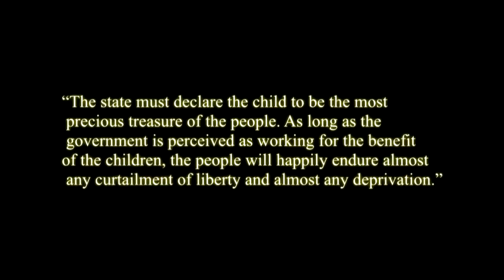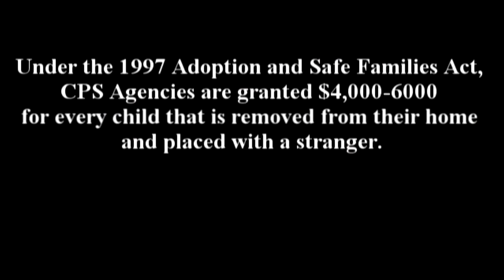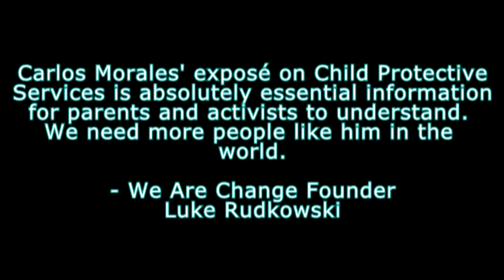Carlos Morales: Voluntaryist, Anarchist, Child Protective Services Whistleblower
Please enjoy my recent conversation with Carlos Morales. Herein we discussed his experience working for Child Protective Services, why people call CPS, perverse incentive of “government”, Communist utopia, Adoptions and Safe Families Act of 1997, legality does not equal morality, his book “Legally Kidnapped”, Planned Parenthood, Eugenics, Bernie Sanders, life of a whistleblower, Libertarian Atheist Podcast, dealing with Post Traumatic Stress Disorder, Rand Paul hypocrisy and more!

“After working for the agency and observing the miscalculations and overt corruption, I’ve found it necessary to expose the exploitative actions carried out in the name of ‘helping children.’” - Carlos Morales, Legally Kidnapped: The Case Against Child Protective Services

Danilo Bitcoin:
1Q5EBSzm4Q1dkJ5uJuV37fgoNTVGnTaT3E